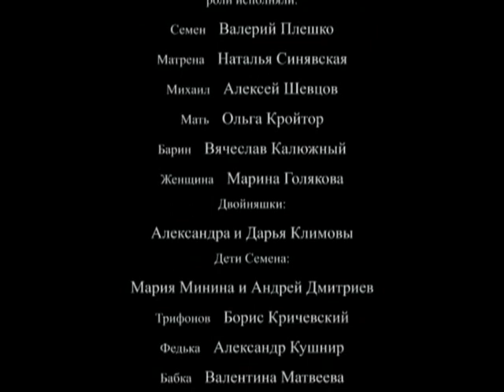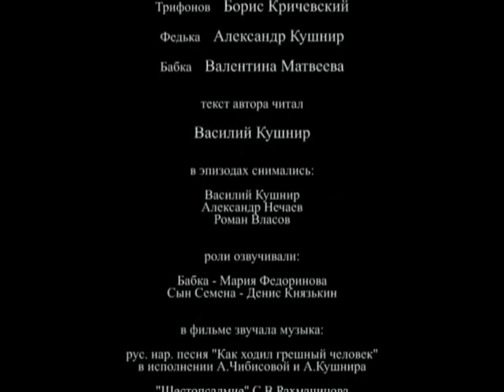რით ცხოვრობენ ადამიანები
მხატვრული ფილმი, რომელიც გახდა მართლმადიდებლურ კინოფესტივალზე გამარჯვებული 2009 წელს. ღმერთი ანგელოზს გამოაგზავნის დედამიწაზე ადამიანებს შორის, რომ მან შეძლოს და გაიგოს ადამიანური ცხოვრების აზრი.